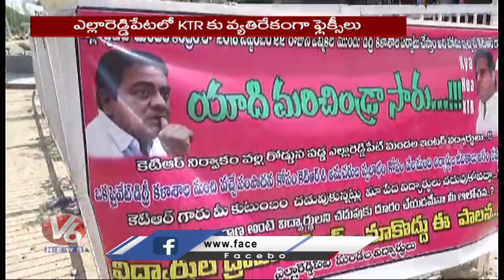Flexies Arranged Against Minister KTR In Sircilla , Demands Sanction Of Degree College | V6 News